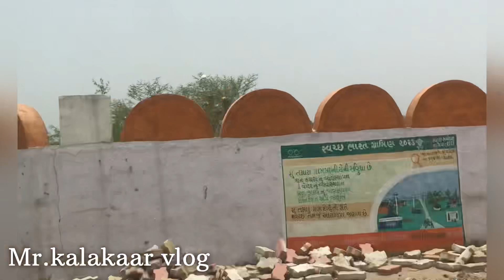Ab 500/- me Dubai ll mr.kalakaar ll divar Mahi ll vlog video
Hii buddy’s kese he I hope aap sab mast he .or me aapka apna mr.kalakaar fir se new vlog video ke sath aya hu kuch new leke is Video me hum logo  ne bhut enjoy kiya he aap bhi video ko dekh ker enjoy kare ….

Location : divar ni Mahi palej , notional highway 48 Vadodara, Gujarat ,Ankleshwar se 70km he

Mr.kalakaar ki team & kalakaar vlog